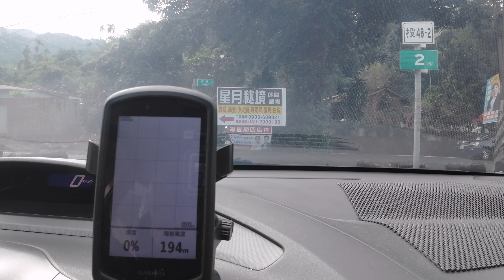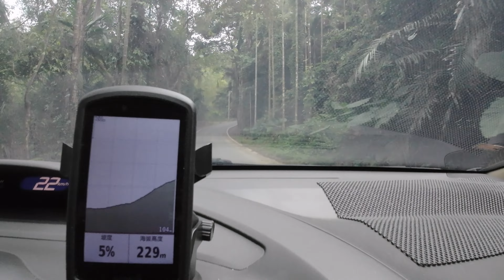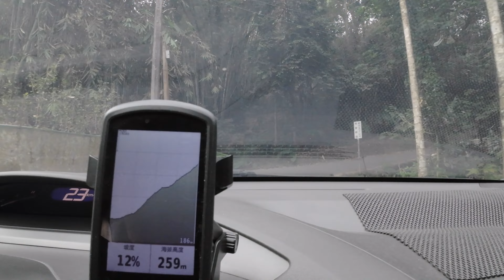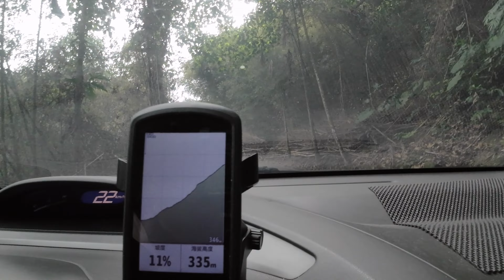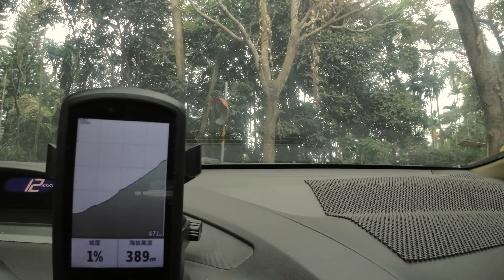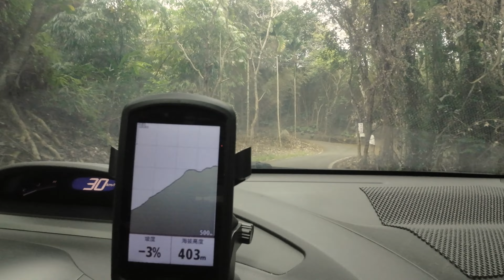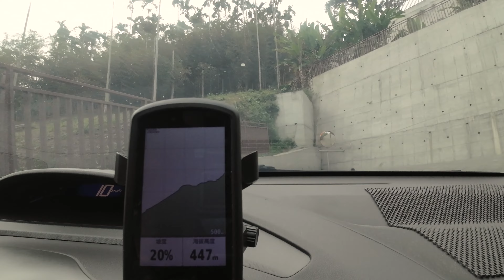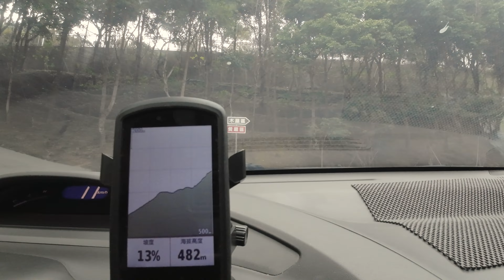星月秘境＿實境引導解說『Taiwan』【昌鴿 Cycling#411】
本頻道純粹留下紀錄為目的,非營利的youtuber
紀錄純粹為讓有曾經在一起的朋友可以從溫舊夢(any time)
喜歡攝影拍照＆編輯製片＆學習嘗試各種不同的技能
或許剪接影片真的很惱人。
沒有什麼比搞懂非線性編輯軟體更令人氣餒、打擊心靈和費時的了。
然而，它卻也許是一個最能給予創造性成就感和令人充滿動力的一份專業。
影片有些是在嘗試新的編輯巧思與技巧～所以不要嫌棄喔！！
我不是昌哥~我更喜歡大家叫我"昌鴿"   鴿子的鴿

This channel is purely for the purpose of recording, non-profit youtuber
The record is purely for the friends who have been together to rekindle their old dreams (any time)
I like photography, taking pictures & editing & producing & learning to try various skills
Some of the videos are trying new editing ingenuity and techniques ~ so don't hold them back! !
I'm not Brother Chang~ I prefer pigeons that people call me "Chang Pigeon"

ขอบคุณเพื่อน ๆ จากประเทศไทยที่สมัครรับข้อมูล เพราะด้วยการสนับสนุนของคุณ ฉันสามารถสร้างสรรค์ผลงานได้มากขึ้นเรื่อย ๆ ฉันชอบลองเทคนิคใหม่ ๆ ในการสร้างสรรค์เสมอ และทุก ๆ การสร้างสรรค์ยกเว้นแบบง่าย ๆ และไม่โอ้อวดที่ทิ้งความทรงจำไว้ นอกจาก เนื้อหาถ้าคุณลองใช้เทคนิคคุณจะเห็นรายละเอียดที่ผู้กำกับต้องการเสมอ เรายินดีรับข้อความจากเพื่อนชาวไทยและฉันจะตอบกลับทีละคน! !
หากคุณไม่เข้าใจคำตอบ นั่นไม่ใช่ปัญหาของคุณแน่นอน แต่ภาษาไทยของฉันแย่เกินไป